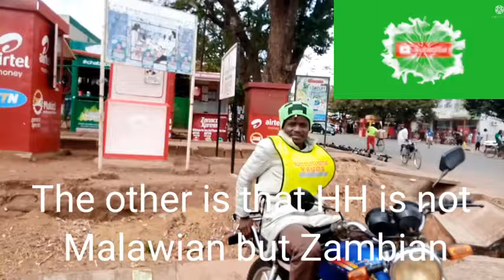Why People Of Chipata Voted For Hakainde Hichilema & Rejected Edgar Lungu + Showcasing Chipata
In this video I talk to some Chipata City Residents why they voted for President Hakainde instead of Edgar Lungu.The answers were interesting

In this video I show case a Zambia wedding style for two of my friends Mwendabai and Mutamenji

I do Travel and Lifestyle Videos of different places including modes of travelling.
Travel and see the world through my eyes.

Tip;
My Bitcoin Wallet Address:
1G4hfXL9tLTbuLi1xeuo38uQzAYQGSyKzU